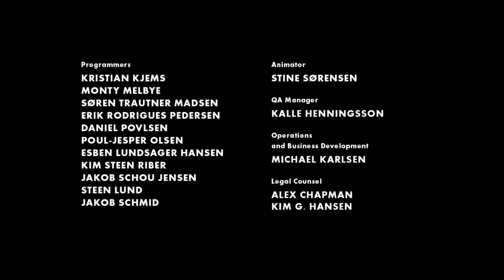LIMBO- Part 5: Stuck in LIMBO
Forced to repeat it forever, and ever, and ever...